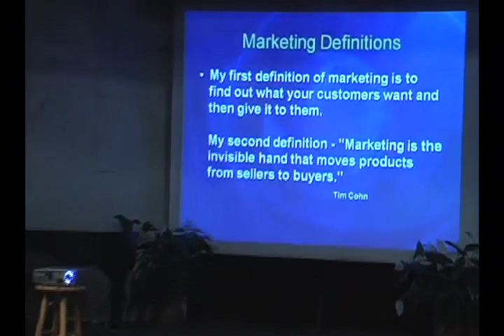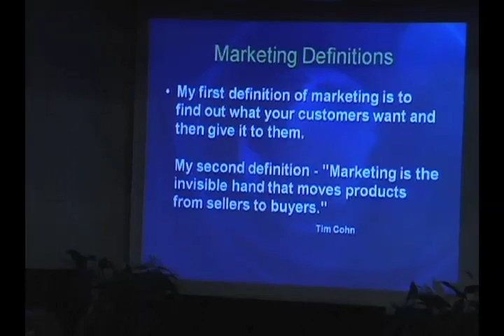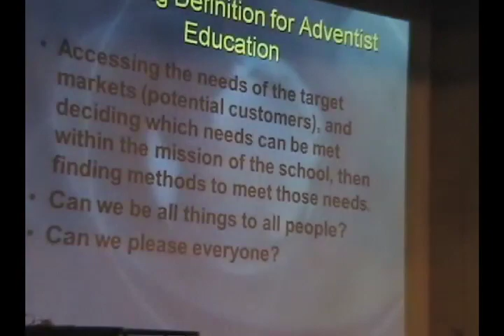NAD Principals' Workshop 2009 Blackmer MarketingStrategies 2